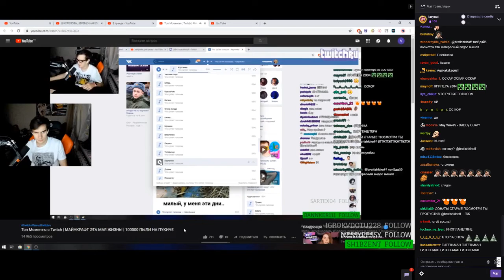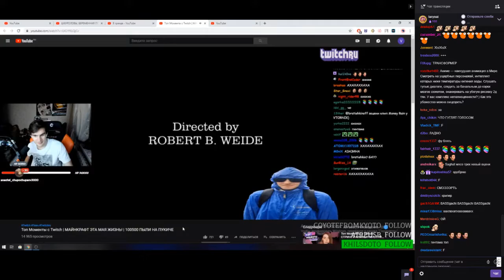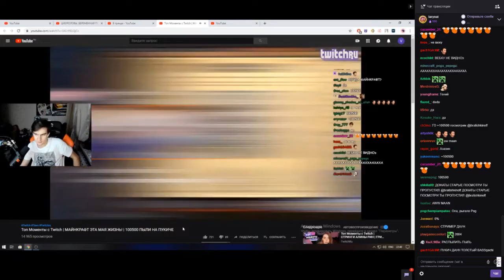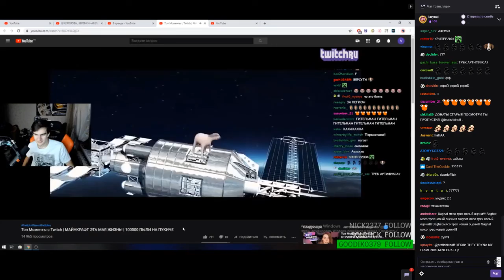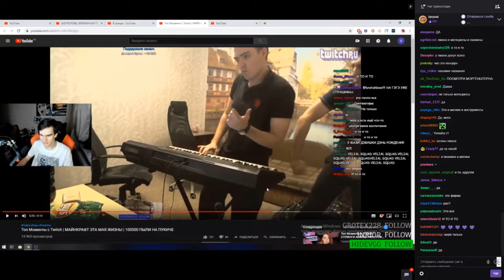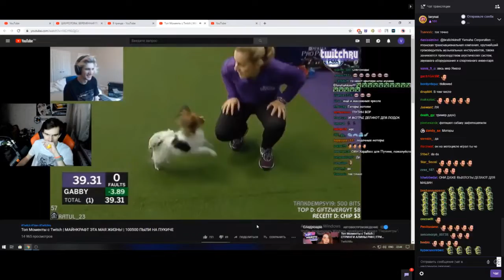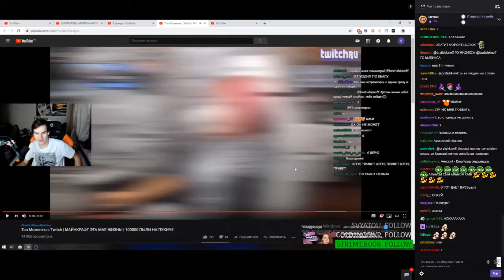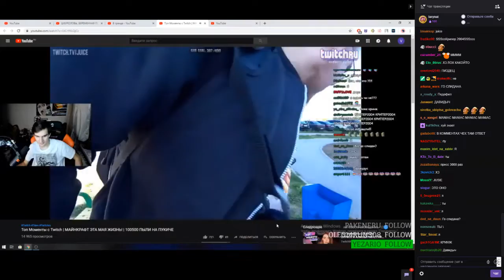Братишкин смотрит: Топ Моменты с Twitch | МАЙНКРАФТ ЭТА МАЯ ЖИЗНЬ! | 100500 ПЫЛИ НА ПУКИЧЕ!